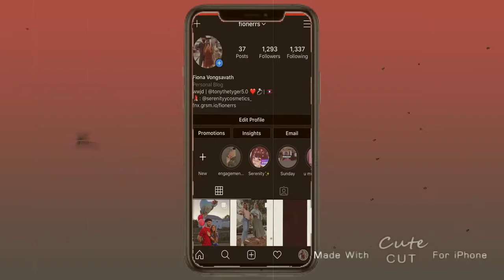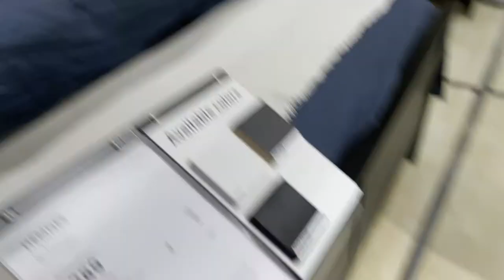finally finishing our ikea bed!! | Engagement Series Ep. 9 | Antonio & Fi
we finally finish our ikea bed one year later!!! lol totally worth it! mattress from costco, we got the novaform king mattress & then the nordli headboard & bedframe.